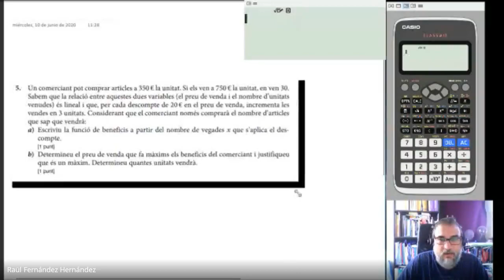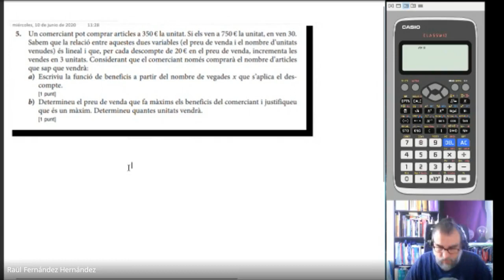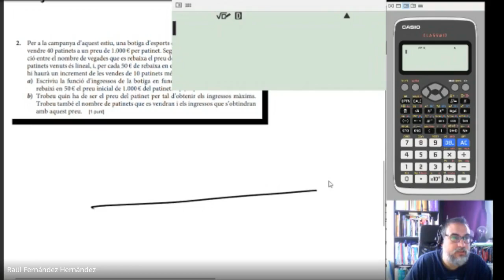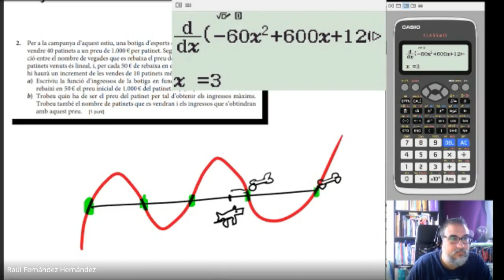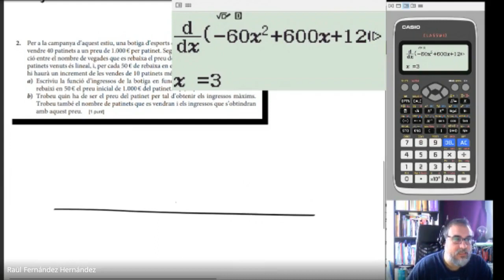2n Bat MACS - 10 de juny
Classe amb exemples de problemes de maximització i un problema de dibuixar un esbós de la funció derivada a partir de la gràfica d'una funció.